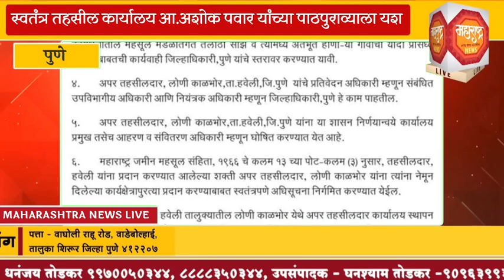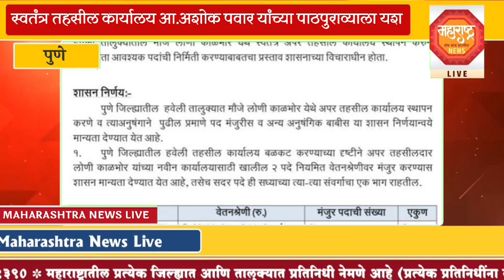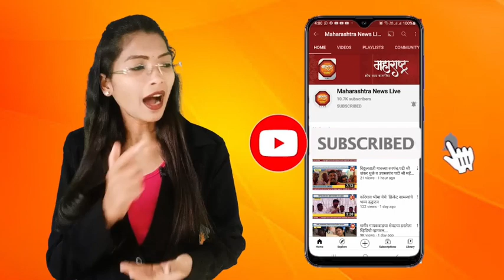स्वतंत्र तहसील कार्यालय आ.अशोक पवार यांच्या पाठपुराव्याला यश...